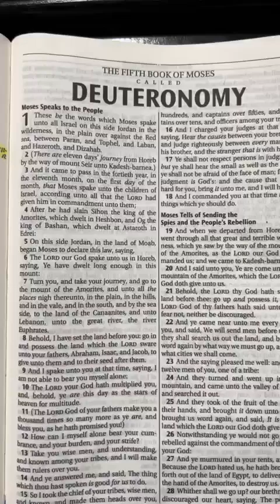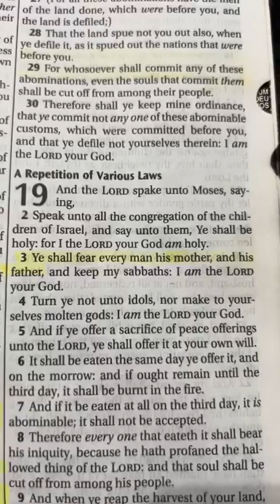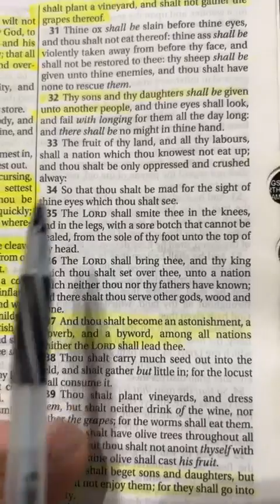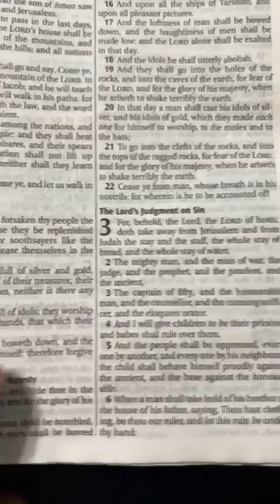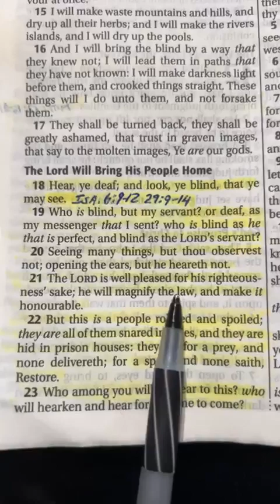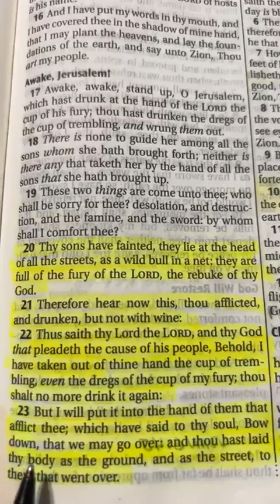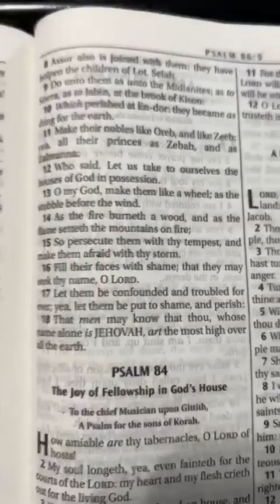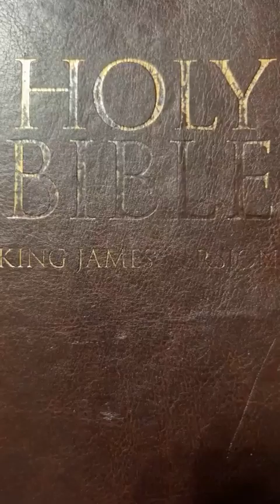The Criminalization Of Our Youth (11-6-23)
Why are there so many Blacks and Hispanics incarcerated at a disproportionate rate in America?